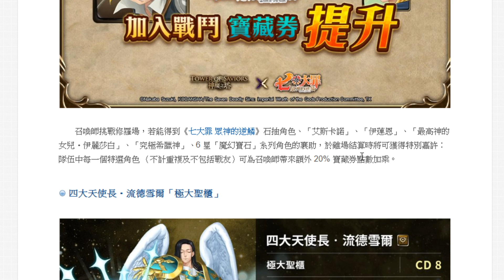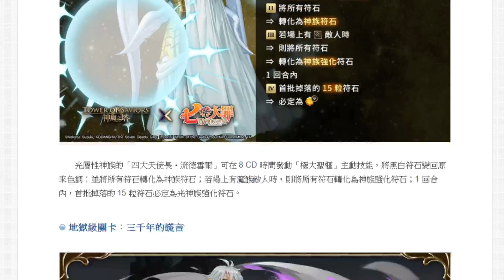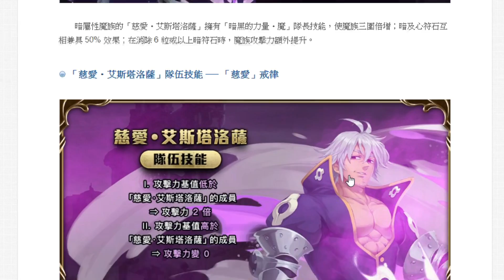神魔之塔｜慈愛地獄登場！流德雪爾修羅場！雙技能分析！值得刷嗎？看完秒懂！四大天使長・流德雪爾｜慈愛・艾斯塔洛薩｜七大罪｜小許